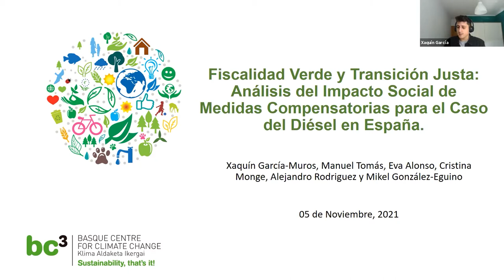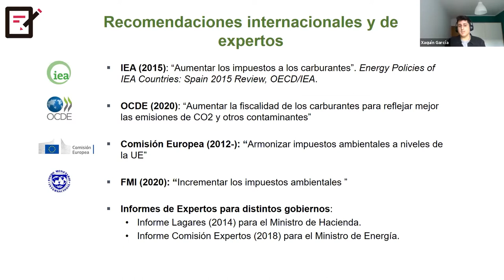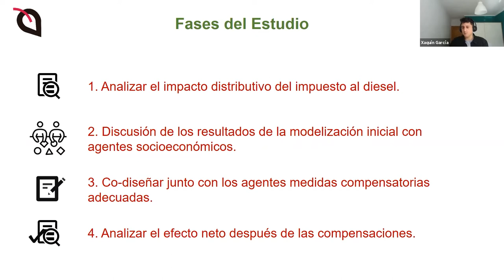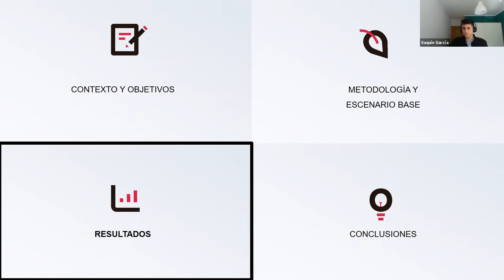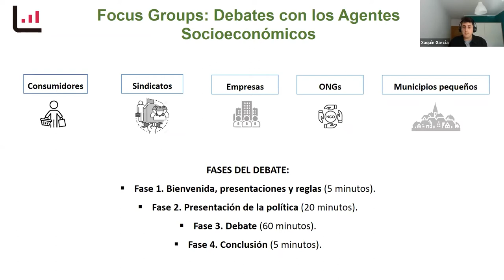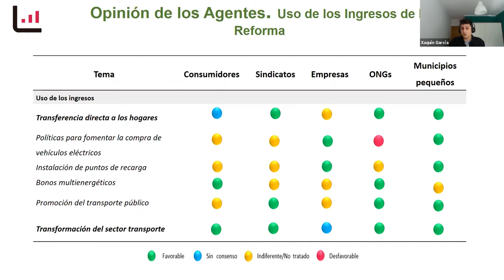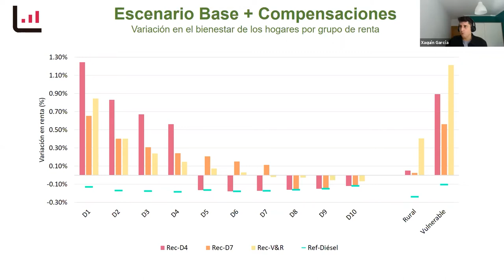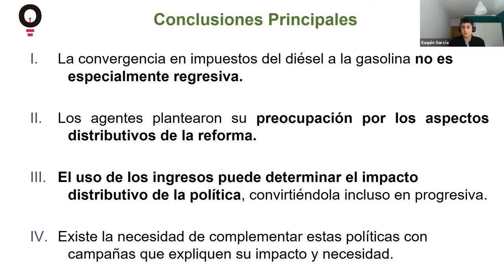WEBINAR: Fiscalidad Verde y Transición Justa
La iniciativa Manifiesto por una Recuperación Sostenible presenta con el Observatorio para la Transición Energética y la Acción Climática (OTEA) los resultados de un estudio sobre los efectos sociales de la fiscalidad sobre el diésel y de cómo determinadas compensaciones podrían corregir posibles efectos adversos:  “Fiscalidad verde y transición justa: Un análisis del impacto social de medidas compensatorias para el caso del diésel en España”.